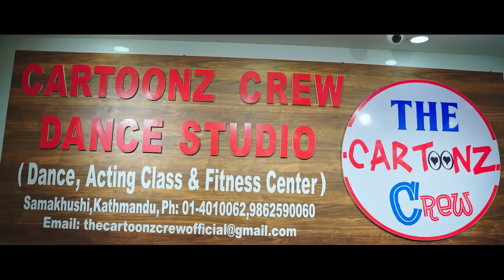The Cartoonz Crew | Cha Vanuki Chaina Vanu | Sachin Rauniyar | Ft. Saroj & Aashma | Official MV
Cha Vanuki Chaina Vanu

Singer -
Sachin Rauniyar

Lyrics -
Bhim Biraag

Nhyoo Bajracharya

Mix / Master -
Prakash Mishra

Recordist -
Ajay Karki

Music Production & Arrangement / Sound Design / Background Score -
Dikshit Poudel

Guitar Works -
Bikash Sunar

Flute -
Ratna B.k

Studio -
Acoustic Nepal

Cinematography -
Sankalp Bhujel

Edit -
Suroj Adhikari

Colorist -
Rajendra Moktan

Mua -
Saraswati Joshi
Subash Timilsina

Special Thanks -
Basanta Adhikari

Production -
Bijaya Adhikari

Concept / Direction -
Saroj Adhikari
Sarin Pokharel